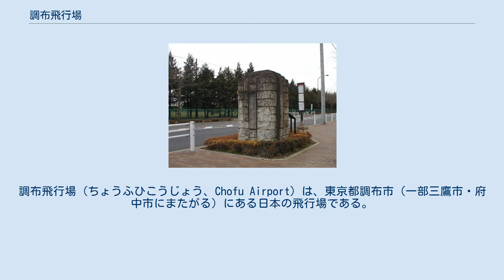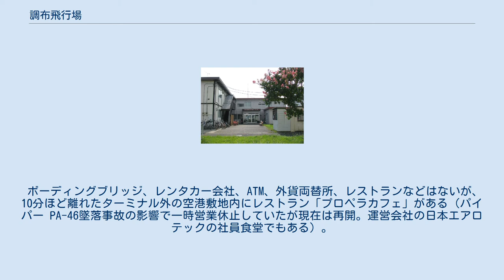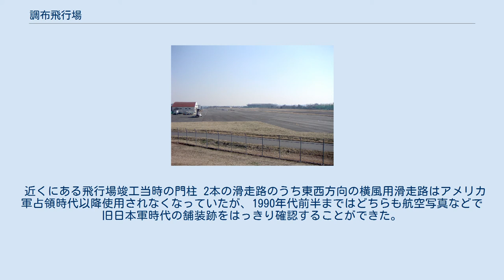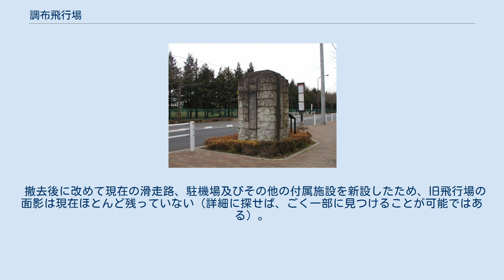調布飛行場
調布飛行場（ちょうふひこうじょう、Chofu Airport）は、東京都調布市（一部三鷹市・府中市にまたがる）にある日本の飛行場である。
東京都営空港の一つ。
正式名称は東京都調布飛行場。
調布空港と呼ばれることもある。
 調布飛行場付近の空中写真。
2019年10月30日撮影の3枚を合成作成。
 国土交通省 国土地理院 地図・空中写真閲覧サービスの空中写真を基に作成 1943年から1945年頃 飛行場北側にある戦闘機用掩体「大沢1号」 北から見る。
飛行機が離陸している 1941年（昭和16年）4月30日、竣工式が行われ、東京府によって現在の位置に公共用飛行場として開設された。
そのときの名称は「東京調布飛行場」で、これが現在の「東京都調布飛行場」の前身である。
開設当初は現在の滑走路とほぼ同じ位置のメイン滑走路（全長1000 m・幅80 m）とメイン滑走路の南端近くで交わる東西方向の横風用滑走路（全長675 m・幅80 m）との合計2本のコンクリート舗装滑走路が存在した。
 第二次世界大戦中は、もっぱら日本陸軍が使用した。
特に1942年（昭和17年）のドーリットル空襲以降は帝都防空拠点として重要視されるようになり、南は現在の味の素スタジアムのあたり、西は現在の警視庁警察学校のあたりまでそれぞれ拡張され、未舗装の滑走地帯となった。
 第二次世界大戦末期には、首都圏に飛来するボーイングB-29爆撃機などを撃退するために戦闘機隊が配備された。
中でも有名なのは三式戦闘機を装備した飛行第244戦隊で、京浜地区の空襲のたびに出動しB-29に体当たりするなどして戦果を挙げているが、沖縄戦が始まると同戦隊は特攻作戦支援のために九州へ移動したため、調布飛行場には偵察機だけが残された。
 第二次世界大戦敗戦後の1945年（昭和20年）9月、調布飛行場は日本を占領下に置いた連合国軍の関東の占領業務にあたったアメリカ軍によって接収された。
舗装滑走路はアメリカ軍の飛行場として使用され、戦時中に拡張された未舗装の西側地区は当初、アメリカ軍の水耕農場（人糞堆肥を用いない衛生的野菜の生産場）とされた。
また、これら物資輸送のため、西武多摩川線から専用線が引かれていた。
なおその後、その専用線は廃線となる。
 1952年（昭和27年）になると、対日講和条約と日米安保条約が発効し、それに伴って日米安保条約付随の日米行政協定により、飛行場とともに「調布水耕農園（施設番号 FAC 3702）」の名称で、接収財産から在日米軍の提供施設区域に切り替えられた。
その後、東京都渋谷区にあったアメリカ軍兵舎・住宅施設「ワシントンハイツ」が、1964年（昭和39年）の東京オリンピック開催にあわせて日本に返還されることになったことから、代替住宅施設が建設され、「関東村住宅地区及び補助飛行場」と名称変更された。
 その後約10年にわたり、日本国政府（運輸省）、東京都及び六者協の間で、返還後の跡地の利用について協議・折衝が繰り返される。
 その間、1979年（昭和54年）3月には、新中央航空が調布 - 新島間の不定期便運航を開始。
更に1984年（昭和59年）12月には調布 - 大島間が、そして1992年（平成4年）7月には調布 - 神津島間の不定期便が運航されるようになった。
 ターミナル全景 2013年まで供用された旧ターミナル建物 2013年（平成25年）4月2日に新しい旅客ターミナルビルが完成し、供用が始まった。
旅客ターミナル内には新中央航空のチェックインカウンター、待合室、自動販売機、トイレなどが設置されており、また、旅客ターミナル前にバス停とタクシー乗り場、車寄せ、駐車場がある。
なお、自動販売機には、島嶼部の特産品を販売している物もある。
 ボーディングブリッジ、レンタカー会社、ATM、外貨両替所、レストランなどはないが、10分ほど離れたターミナル外の空港敷地内にレストラン「プロペラカフェ」がある（パイパー PA-46墜落事故の影響で一時営業休止していたが現在は再開。運営会社の日本エアロテックの社員食堂でもある）。
 〒182-0032 東京都調布市西町290番3号（東京都調布飛行場管理事務所） 1995年（平成7年）から毎年10月頃に「調布飛行場まつり」が開催されていたが、後述のPA-46墜落事故に伴い、2015年度より開催を見合わせている。
 近くにある飛行場竣工当時の門柱...